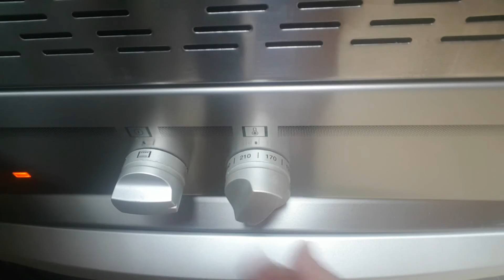Pão de Presunto Natalino🎄🎅 Muito suave e fofinho!!!💯😋✅🔝 Receita fácil e rápida com apenas 1 descanso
Neste video vou te ensinar como se faz um delicioso Pão de Presunto de Natal, com uma receita fácil e rápida que leva apenas 1 descanso, típico da Venezuela:

Ingredientes:

✅ 1 colher 1 1/2 de água morna.
✅ 1 colher de café de açúcar.
✅ 1 colher de sopa de fermento para pão.
✅ 250 gramas de presunto.
✅ 150 gramas de azeitonas sem caroço ou recheadas com pimentão vermelho.
✅ 100 gramas de uvas passas sem caroço.